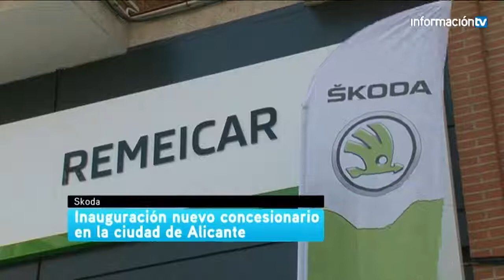Skoda Remeicar Información TV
Los amigos de InformaciónTV vinieron a cubrir la noticia de la inauguración de nuestro concesionario Skoda Remeicar en Alicante, os dejamos el vídeo para que podáis ver los planes de la marca según José Miguel Aparicio, Director General de Škoda España.